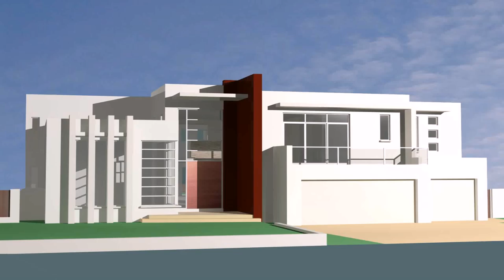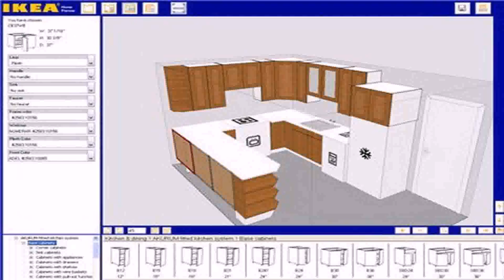Design A House Interior Online - Gif Maker DaddyGif.com (see description)